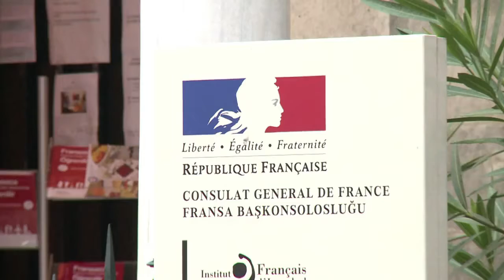Les entreprises françaises à l'assaut du marché turc (HD)